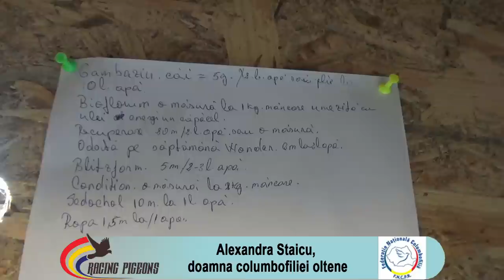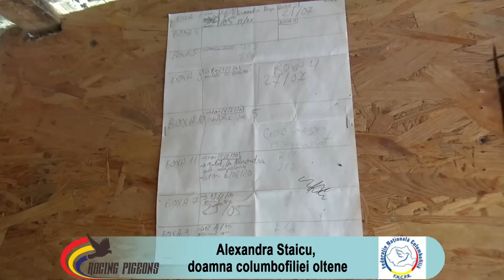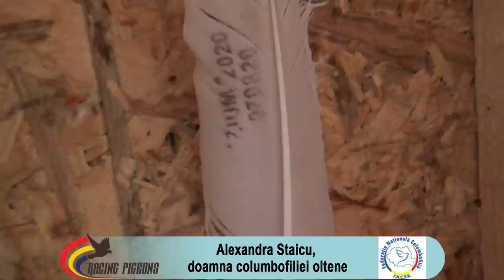Alexandra Staicu, doamna columbofiliei oltene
Gorjeanca Alexandra Staicu și-a propus să spulbere ideea preconcepută că sportul cu porumbeii voiajori este doar pentru bărbați. Putem spune că Alexandra Staicu este un crescător activ de porumbei de concurs, în sensul că se ocupă efectiv de pregătirea porumbeilor pentru curse, de recuperarea acestor și de alte aspecte care țin de acest sport. A descoperit această pasiune prin tatăl său, columbofil și el, alături de care concurează în cadrul tandemului Staicu Alexandra+Tatăl. Soțul Alexandrei, Mădălin Chireață, este și el tot columbofil, astfel că în familia lor, porumbeii au un loc cu totul aparte. În acest interviu, pe care vă invităm să îl vizionați mai jos, Alexandra descrie pe larg ce înseamnă columbofilia pentru o fată!